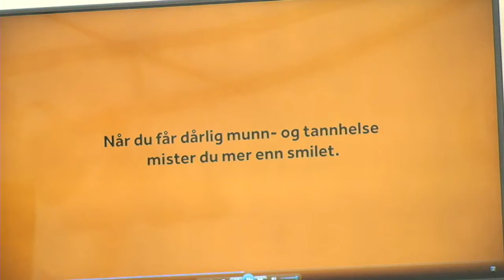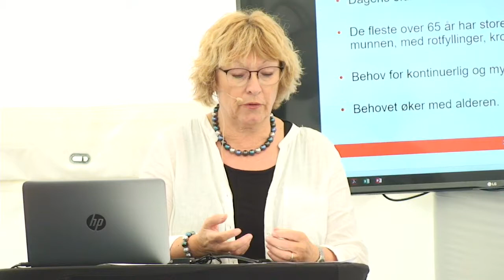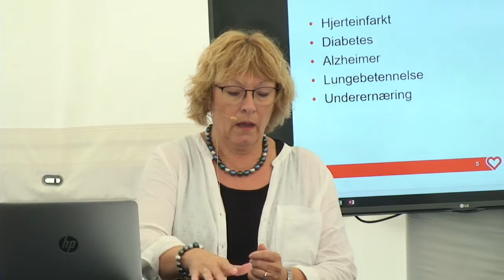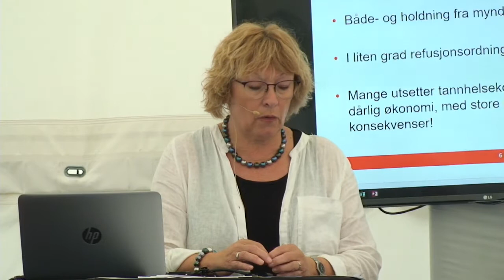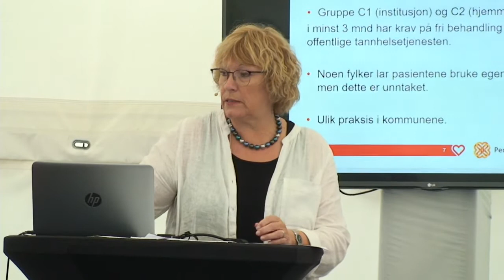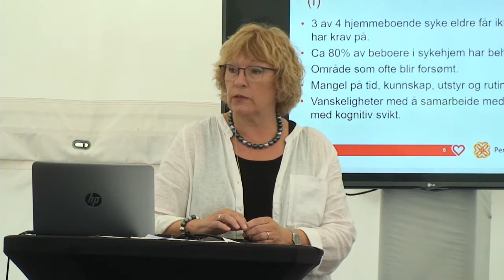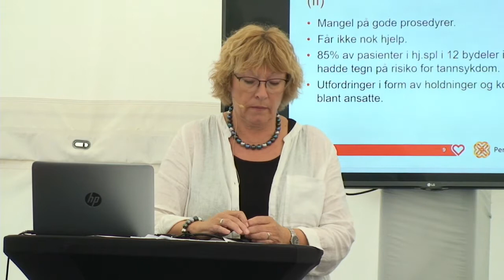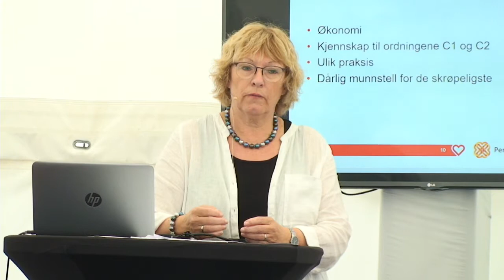Ja til egenandel på tannhelse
Arendalsuka 2018.
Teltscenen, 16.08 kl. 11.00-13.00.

Det største sosiale gapet i Norge er munnen. Munn- og tannhelse utgjør en betydelig utgift for mange. Sykdommer og skader i munnhulen kommer gjern med økt alder. Refusjonsordninger for tannbehandling når ikke alle de som har rett til det.

Pensjonistforbundet sier Ja til egenandel på tannhelse. Tannhelse må bli den neste velferdsreformen.

Medvirkende
Geir Helljesen, debattleder
Tellef Mørland, stortingsrepresentant, Arbeiderpartiet
Carl-Erik Grimstad, stortingsrepresentant, Venstre
Camilla Hansen Steinum, president, Den norske tannlegeforeningen
Anne-Lise Kristensen, pasient- og brukerombud, Pasient- og brukerombudet i Oslo og Akershus
Jan Davidsen, forbundsleder, Pensjonistforbundet
Wenche Malmedal, leder helseutvalget, Pensjonistforbundet
Mona Fagerås, stortingsrepresentant, SV